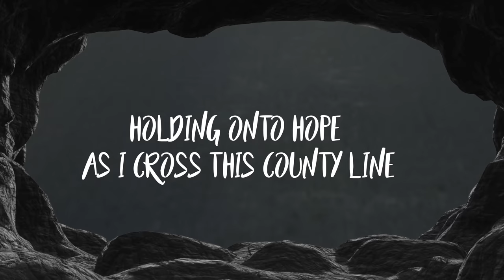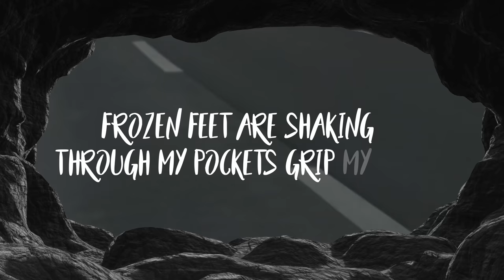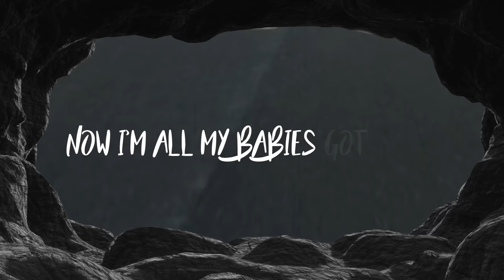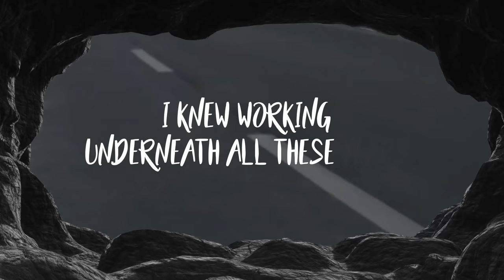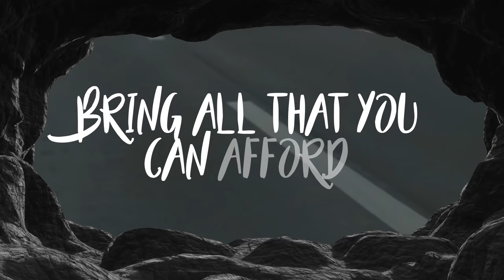Cooler Options - Gun It (Official Lyric Video)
COOLER OPTIONS is
Don Clarke (Guitar, Vox, Production)
Tim Clarke (Bass, Vox)
Aaron Haggerty (Guitar)
Sean Cranston (Drums, Percussion)